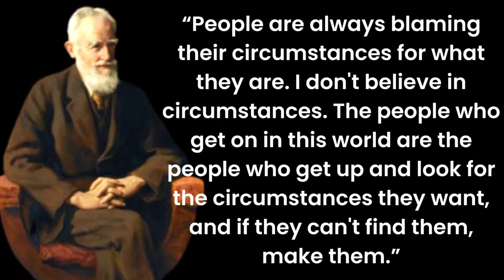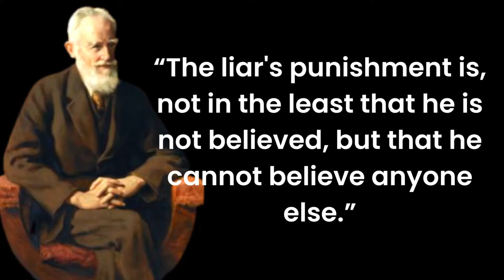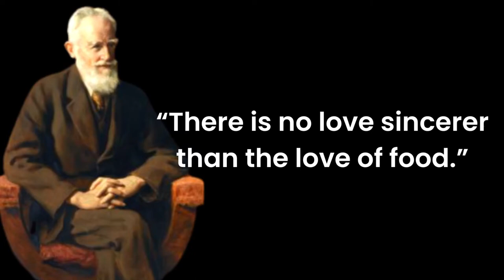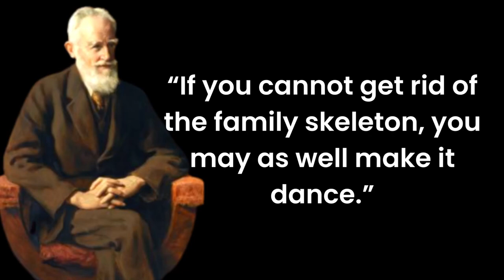Life is not about finding yourself | George Bernard Shaw Quotes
About video:-
bernard shaw quotes
george bernard shaw life lessons
bernard shaw best quotes
bernard shaw quotes about life
inspirational quotes
motivational quotes
life meaning quotes
battle for our lives quotes
love advice quotes
life quotes